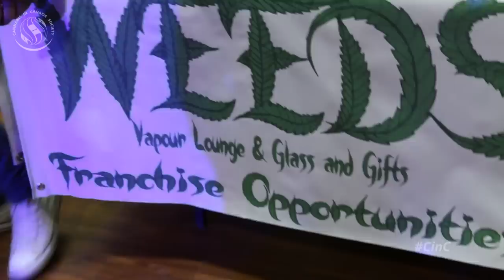Jason Wilcox Speaks at CannaFest 2014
Cannabis in Canada's Jason Wilcox gives an address on the MMAR Coalition against Repeal's work and legalization in Canada during the inaugural CannaFest.